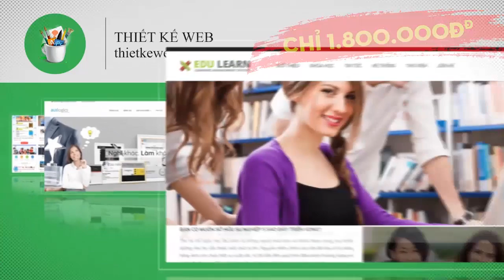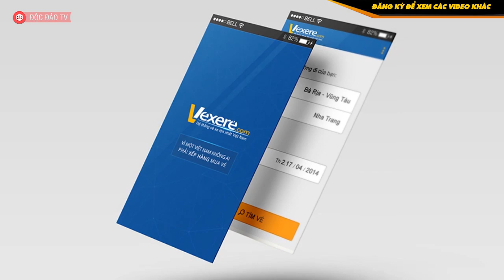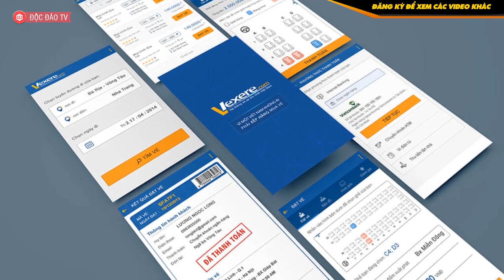Startup Vexere Được Shark Dũng Đỡ Đầu Gọi Vốn Thành Công Vòng 4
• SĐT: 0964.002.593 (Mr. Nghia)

Thông tin cụ thể về số tiền đầu tư không được tiết lộ do thỏa thuận bảo mật giữa các bên liên quan. Tuy nhiên, Vé Xe Rẻ cho biết sẽ sử dụng khoản đầu tư này để đạt được các mục tiêu tăng trưởng mạnh mẽ vào năm 2020 và mở rộng qua các phân khúc khác. Công ty sẽ tiếp tục đầu tư mạnh hơn vào các sản phẩm di động cho hành khách, nhà xe, tài xế… để hỗ trợ tốt hơn cho ngành du lịch và vận tải.